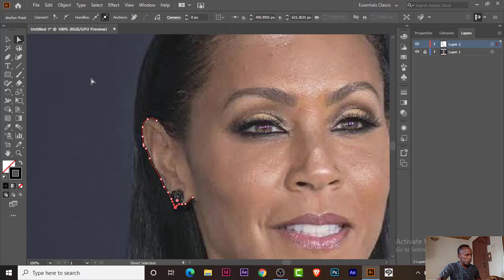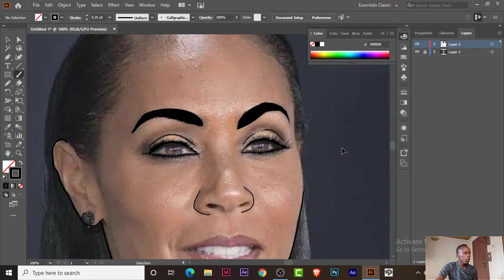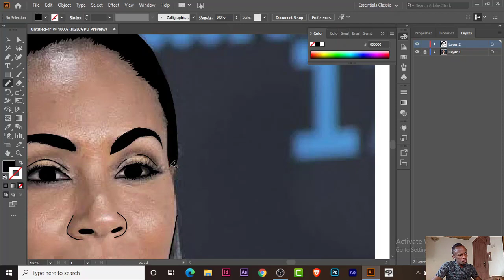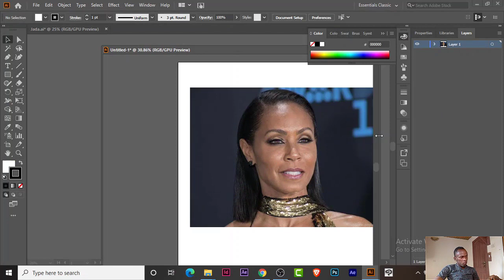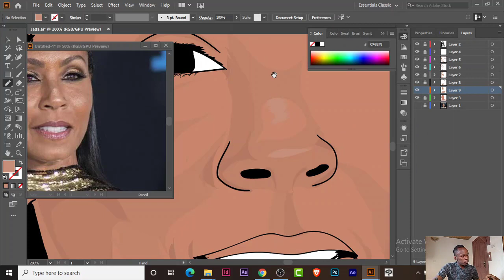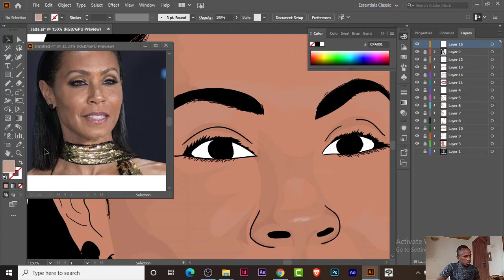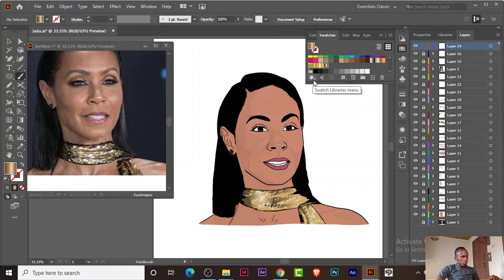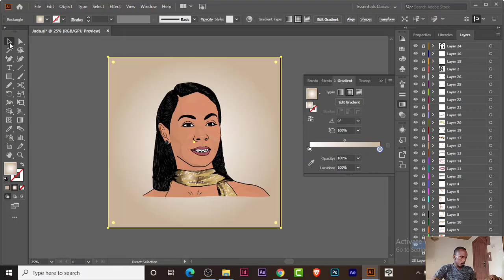Speed art of Jada Pinkett Smith (adobe illustrator) | Leme Onna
This is a fanart of Jada Pinkett Smith done inside Adobe Illustrator.
Slow the speed of the video to see actual steps.

Track: Rameses B - Can't Let You Go (feat. Florenza)